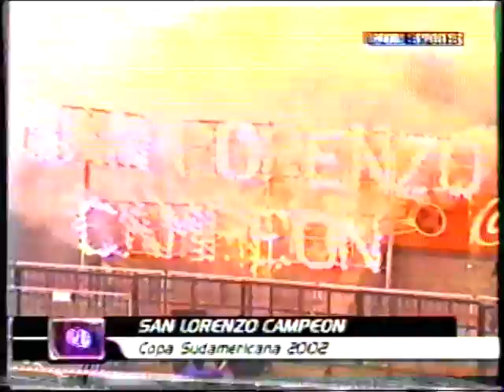20021215 San Lorenzo Campeon Copa Sudamericana festejo fin partido